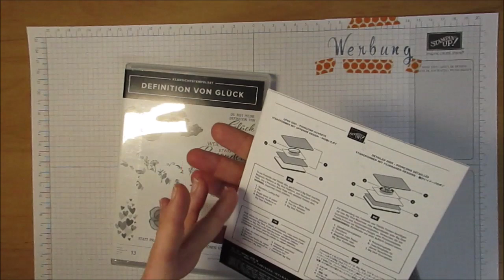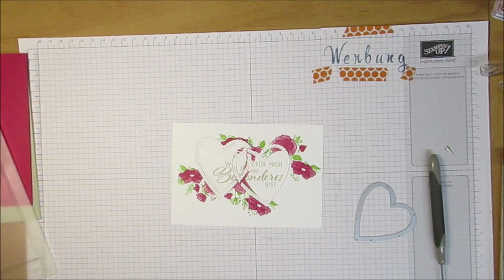Grußkarte oder Valentinskarte Dinge voller Glück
Hallo, heute basteln wir mit dem Produktpaket Dinge voller Glück eine Gruß- oder Valentinskarte. Viel Spaß beim mit- und nachbasteln wünscht Doro von